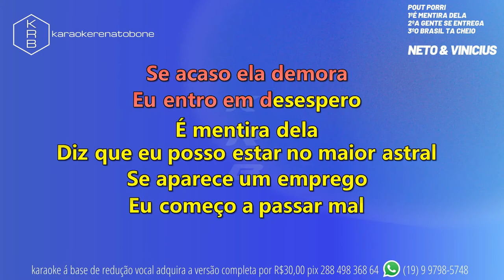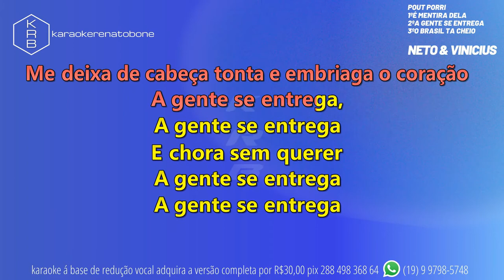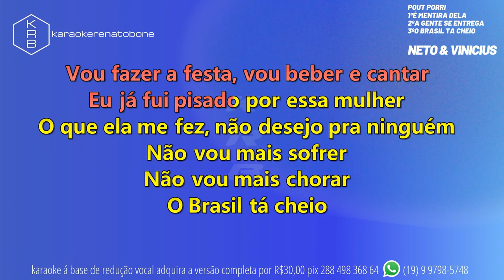Neto e Vinícius - É MENTIRA DELA A GENTE SE ENTREGA O BRASIL TÁ CHEIO - PLAYBACK DEMONSTRAÇÃO